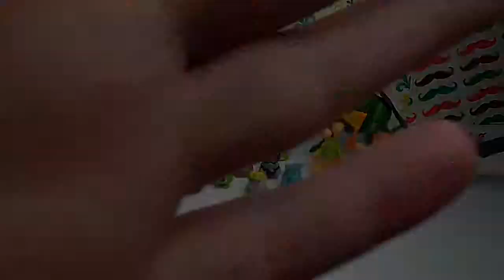Despicable Me 2,The Minions,Bag of Toys#39,Toy Story,Monsters University,How To Train Your Dragon 2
Машины Сказки, Kinder Surprise Eggs Маша и Медведь,Surprise Eggs MARVEL Spider Man, Surprise Eggs Disney Pixar Cars,
3d funny video. Cute love story. Funny video. Kids funny video. funny 3d video. Tutitu video.